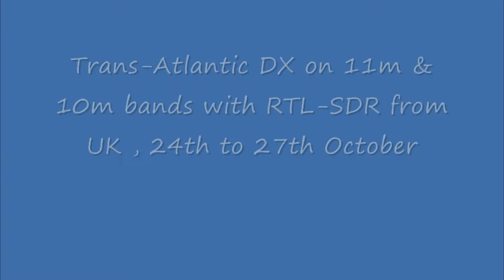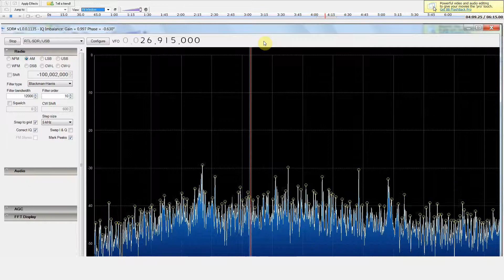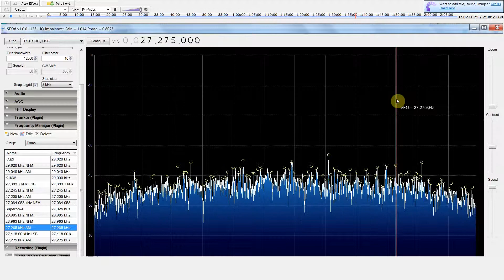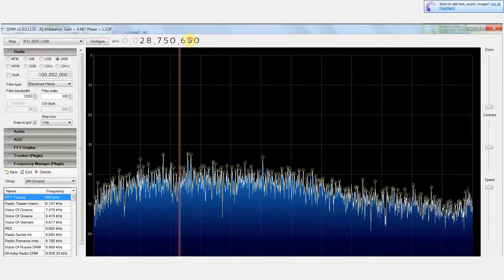Trans-Atlantic DX with RTL-SDR on 11m / CB band & 10m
Check description for log.
My best catches during the excellent lift to the east of the USA & maybe eastern Canada as well. Recorded on October 24th to 27th 2013. Times are around 1300 hrs to 1730 hrs BST. Received in the order of this video...

0:05 - 0:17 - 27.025 MHz AM, CB "Superbowl" channel, USA
0:17 - 0:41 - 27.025 MHz AM, Mr.Gremel, South Carolina, USA
0:41 - 1:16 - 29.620 MHz NFM, K2QH New York Repeater, USA
1:16 - 1:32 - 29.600 MHz AM, K1KW with callsign, Boston, USA
1:32 - 1:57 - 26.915 MHz AM, "Smokey Eagle" (?), Tennessee, USA
1:57 - 2:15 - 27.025 MHz AM, Double Trouble, Mississippi, USA
2:15 - 3:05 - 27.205 MHz AM, UK user & USA comms, unknown locations
3:05 - 3:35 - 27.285 MHz AM, Dr. Kilowatt, West Virginia, USA
3:35 - 4:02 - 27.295 MHz AM, ?, unknown location, USA
4:02 - 4:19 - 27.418 MHz LSB, Larry, Atlanta Georgia, USA
4:19 - 4:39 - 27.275 MHz AM, ?, mention of Brunswick Canada & Kentucky USA, ?
4:39 - 4:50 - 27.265 MHz AM, ?, maybe New Orleans, USA
4:50 - 5:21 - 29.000 MHz AM, K1KW, Boston, USA (with better signal)
5:21 - 5:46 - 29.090 MHz AM, W2VW, New Jersey, USA
5:46 - 6:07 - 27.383 MHz LSB, 44 John, New York, USA
6:07 - 6:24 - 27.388 MHz LSB, ?, presumed east coast USA location, ?
6:24 - 7:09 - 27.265 MHz AM, ?, New Orleans, USA
7:09 - 7:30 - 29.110 MHz USB, K3NM, presumed Eastern Pennsylvania area, USA
7:30 - 7:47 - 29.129 MHz USB, N2ED, presumed New Jersey area, USA
7:47 - 7:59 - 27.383 MHz LSB, ?, maybe Canadian user contacting German comms?, ?
7:59 - 8:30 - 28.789 MHz USB, N4OX, ?, USA
8:30 - 8:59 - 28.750 MHz USB, W3LP, presumed Eastern Pennsylvania area, USA

Maximum estimated distance of received signal; from my location to New Orleans = 4585 miles / 7379  km.

Received in UK